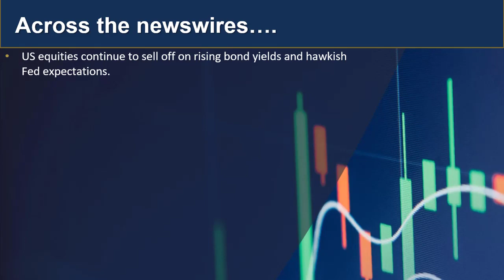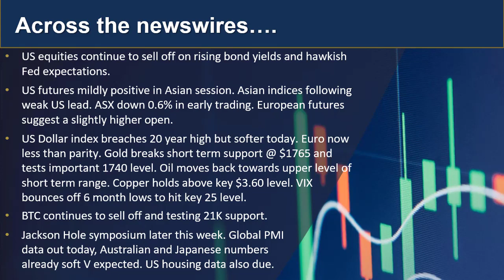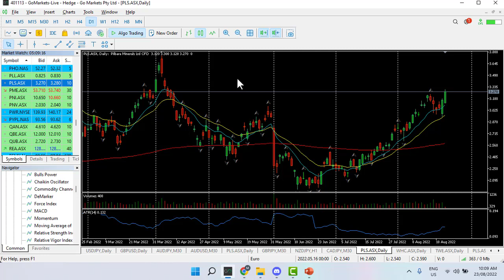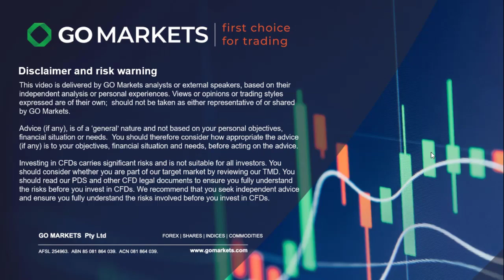GO Market Update and Charts of interest 23rd Aug - EURUSD and PLS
With markets in waiting for the Fed Cahor Jerome Powell key note speech at Jackson hole on Friday, major indices continue to look weaker and the USD stronger.